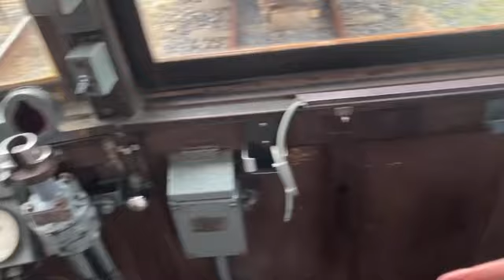出雲大社に来ました。(初詣)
1月1日に出雲大社(初詣)に来ました
出雲大社の周辺や本殿も動画撮ってますし
色々な豆知識も話してますので最後まで見てください。